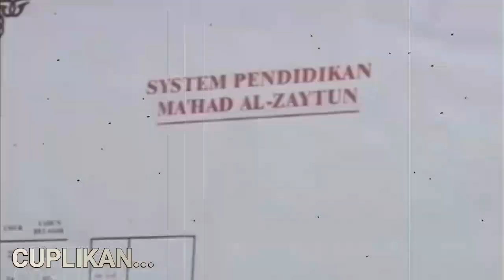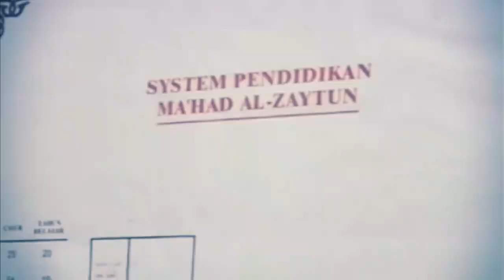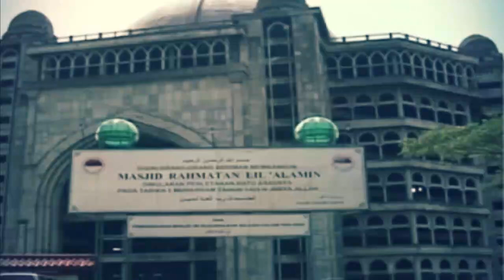Turun tangan langsung, Panji gumilang ketakutan saat kedatangan ulama besar ini